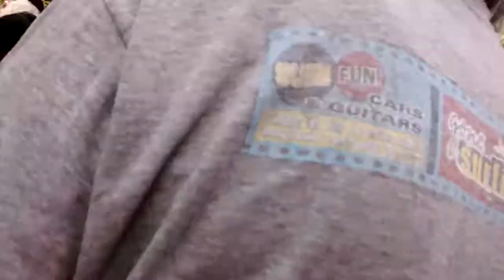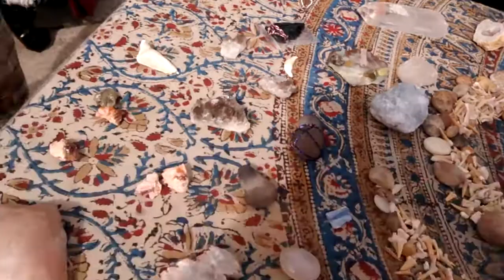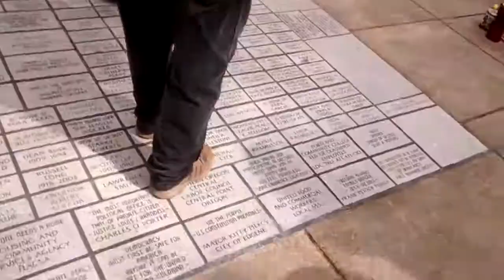Eugene Saturday Market Free Speech Plaza 4 27 19